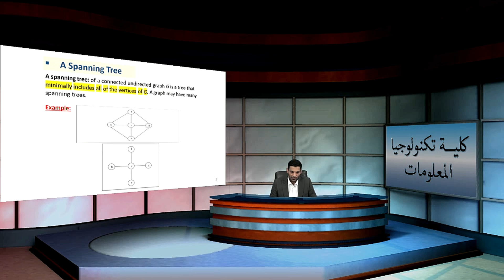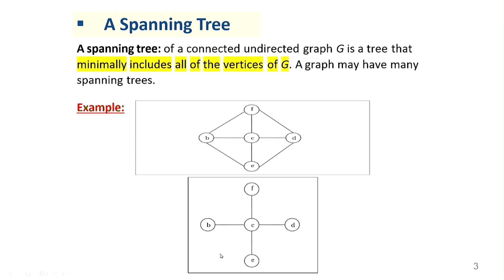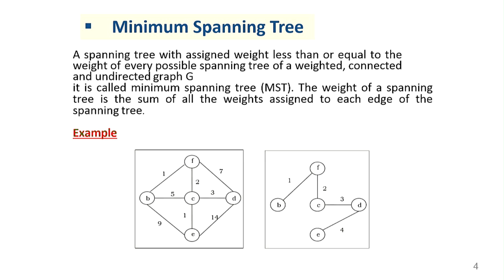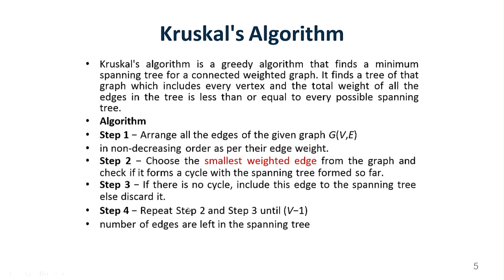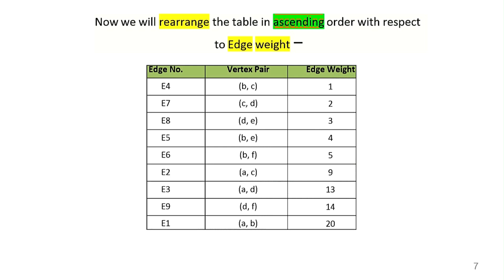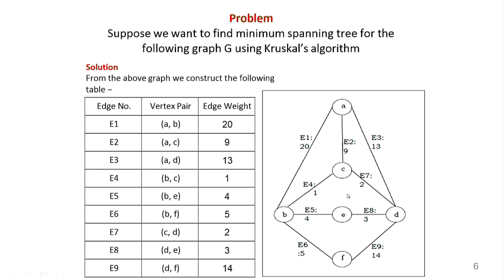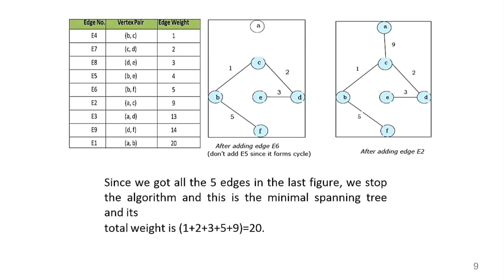علاء حمود عبد الخفاجي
الشجرة الممتدة  Spanning  Tree
 نتكلم في المحاضرة التعرف العلم عن الشجرة الممتدة (  Spanning  Tree ) ومباديء عملها وتطبيقاتها في انظمة الشبكات والمعلومات .